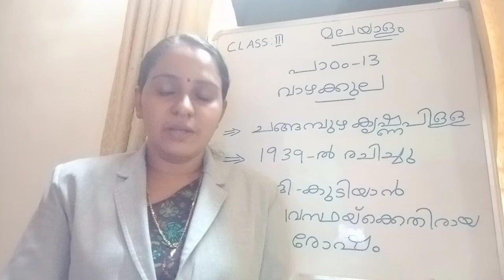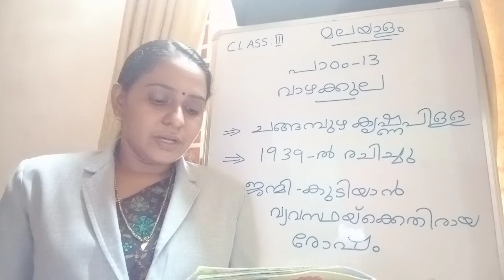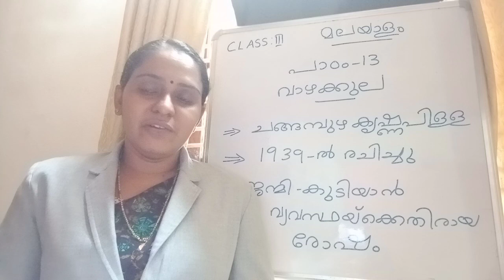Al Hind Class3 Malayalam January 28